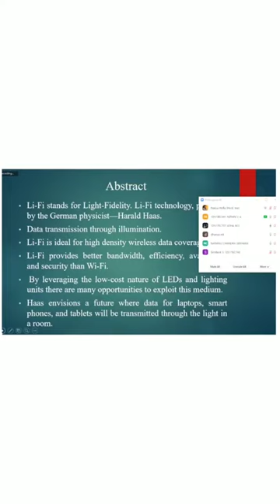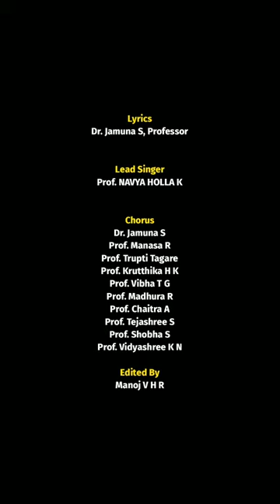Corona song by ECE teachers of DSCE to students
Corona Song to students